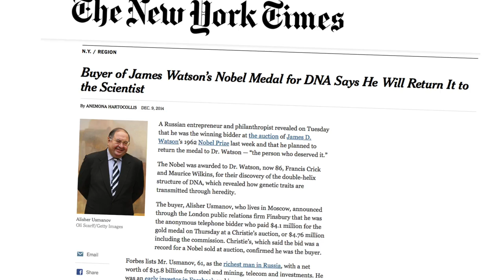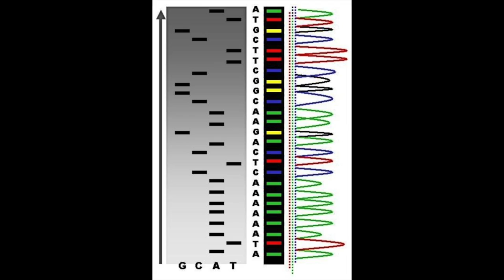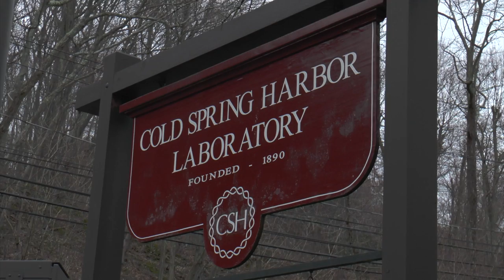DNA co-discoverer Dr James Watson Honored at the Cinema Arts Centre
Featured Interviews:
Dr. Jud Newborn
Dr. James Watson